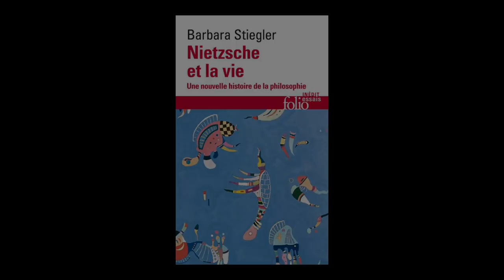ECHO - Barbara Stiegler - Nietzsche et la vie : une nouvelle histoire de la philosophie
En partenariat avec Cap Sciences, dans le cadre du cycle ECHO, rencontre avec Barbara Stiegler à l’occasion de la sortie de son livre "Nietzsche et la vie : une nouvelle histoire de la philosophie" aux éditions Gallimard.